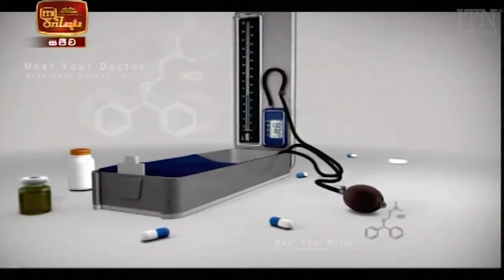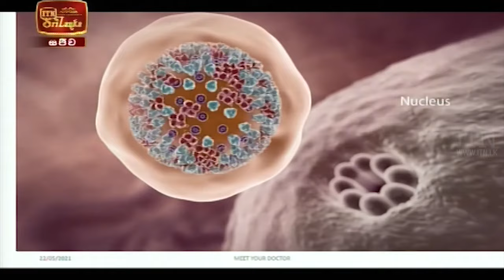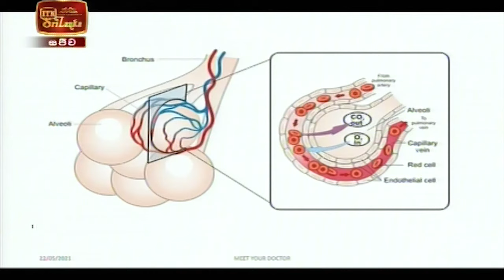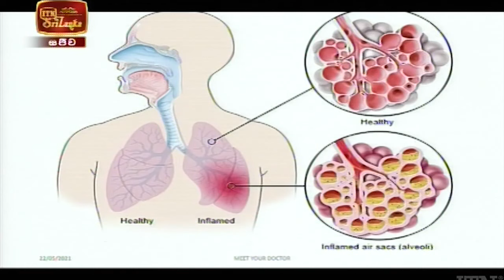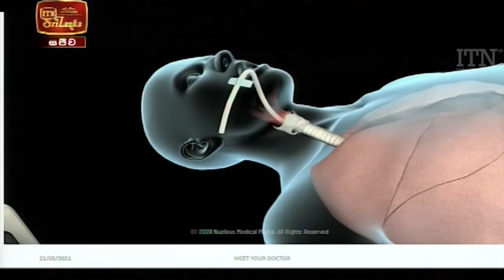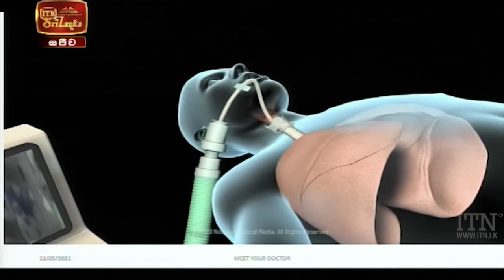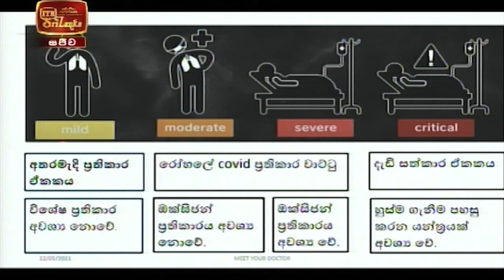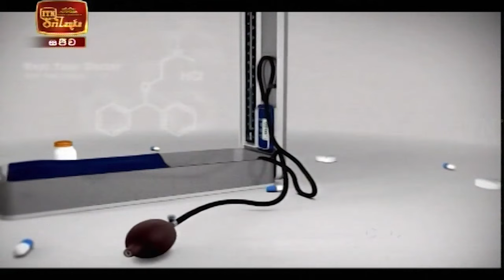Meet Your Doctor - Dr. Amila Jayasinghe (2021-05-22) | ITN